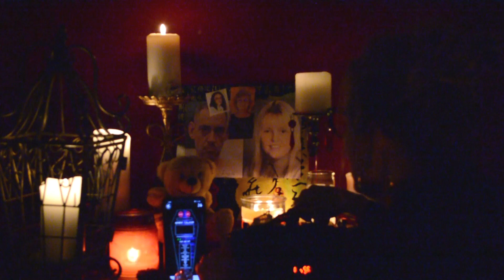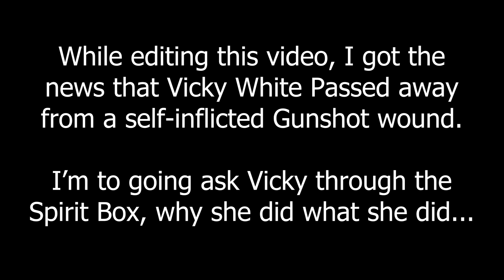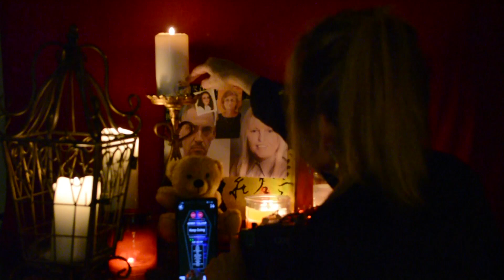VICKI WHITE Spirit Box Session. WOW! Clear EVPs about her feelings for Casey!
I'm trying to get answers from my Spirit Guides about what happened to Vicki White and why she decided to do what she did! Was it Love?

Amanda is back with another Spirit Box Session!

The Afterlife Adventures Team:
Lead Investigator: Amanda
Investigator/Camera Operator: Mathew